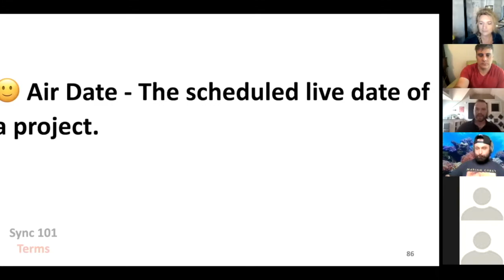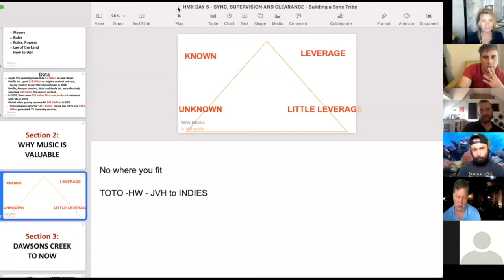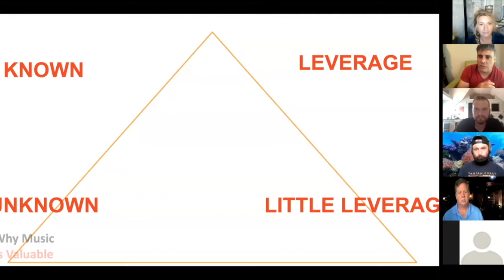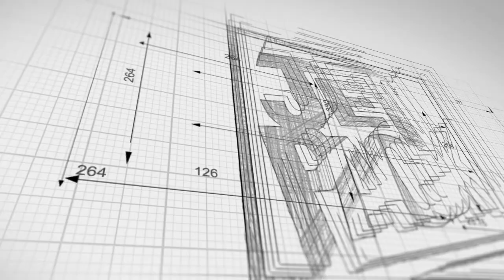Building YOUR Sync Tribe with John Pisciotta & Shay Watson - Sync, Supervision & Clearance Series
About us:
The Sync Center is a full-service music supervision and licensing company that has managed projects for hundreds of clients including national and global brands, agencies and cultural events. Trusted by Fortune 50 companies, filmmakers, advertisers, networks, brand agencies, YouTubers and major film studios.